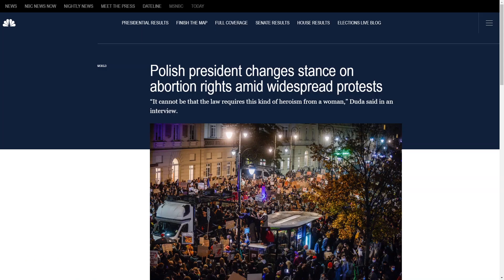Ce mănânc miercurea - cum merge ziua distopică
3 mese cu gustări plus gânduri și știri distopice, join me în a vedea ce fac io miercurea (short glimpse că uneori fac mai multe lucruri) 🧚🏼